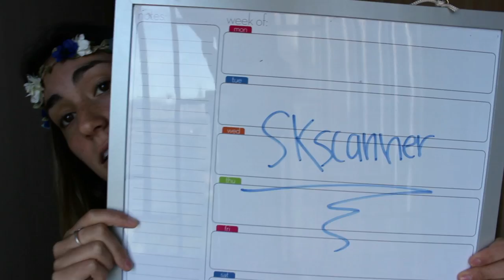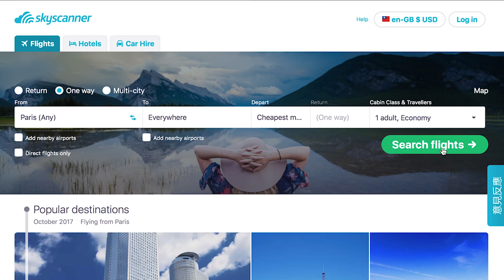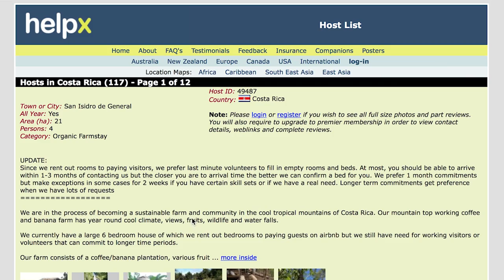How I AFFORD to TRAVEL the WORLD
Until now I have survived almost 1 year of travel without making money on the road. These are the methods I use to make traveling the world affordable.

✽ Weekly behind-the-scenes videos, sneak peaks, early releases, Q&A’s and more!

(Get 3 months free with a 12 month package!)

1. Music by Mac Golden

2. ‘Adventures' by William Ekh featuring Alexa Lusader